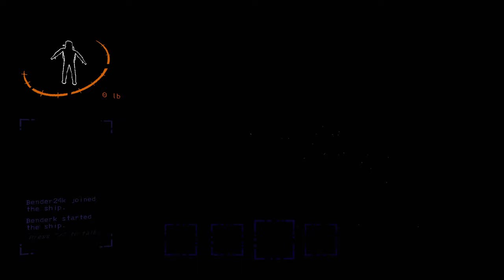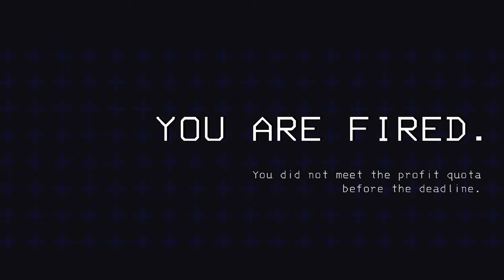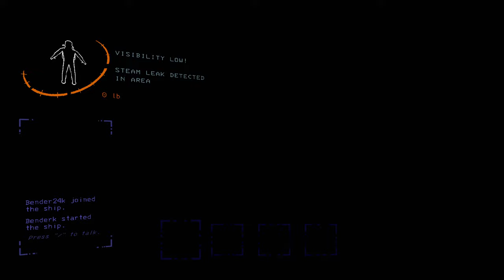LETHAL COMPANY - They told me our SUNGLASSES would protect us. With Mr Marrader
Back at it again, trying to collect all the things & avoid all the monsters.

Thank YOU for all the support! Memberships & Community Zomboid Servers now live!